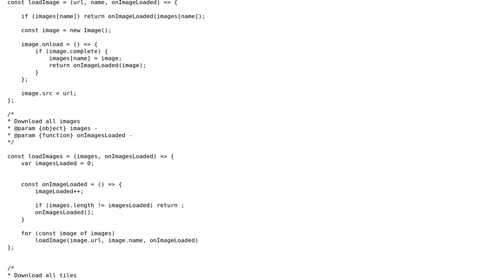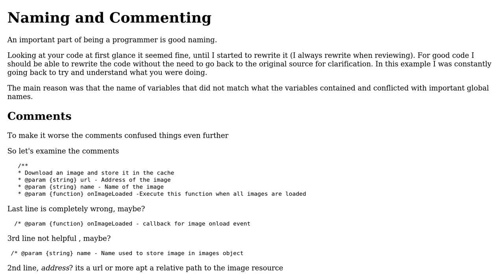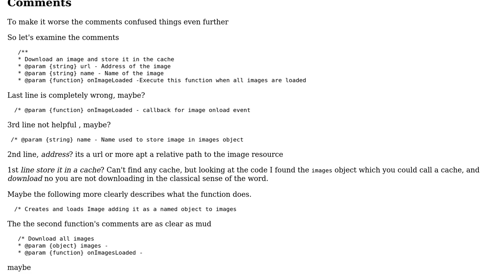Code Review: Manager for image and JSON assets of a game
With thanks & praise to God, and with thanks to the many people who have made this project possible! | Content (except music & images) licensed under CC BY-SA | Music | Images & others | With thanks to user ken user Blindman67 user 200_success and the Stack Exchange Network Trademarks are property of their respective owners. You are responsible for your own actions.